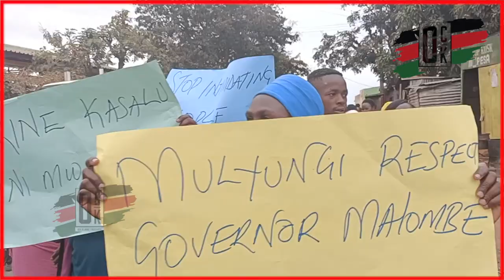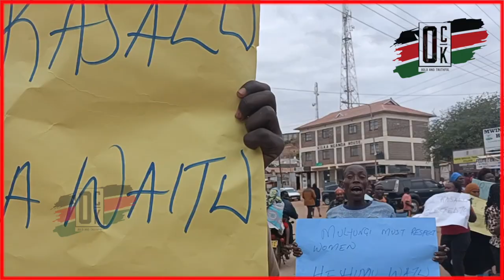🔥"MBUNGE AKANIFINYA-FINYA MATITI NA AKAVUNJA MIWANI YANGU", Mwingi notorious MP exposed/Mwingi Drama